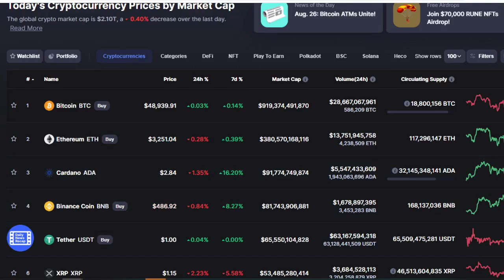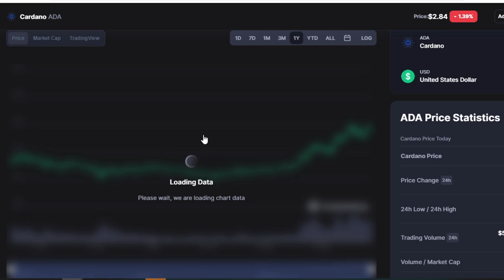Talkin Cryptos in the Studio - 8/28/21